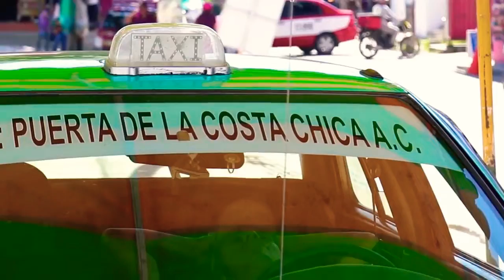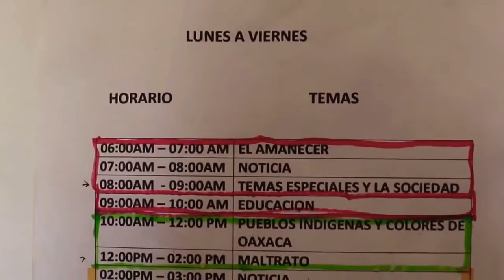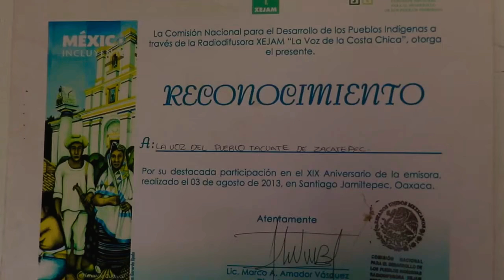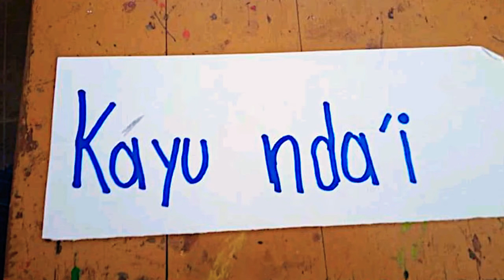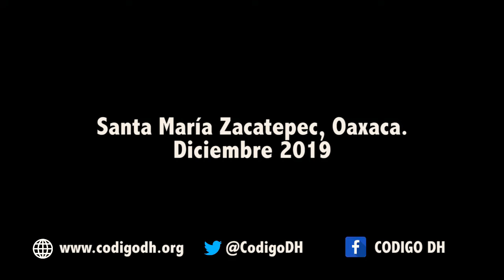La Voz Del Pueblo Tacuate F.M Santa María Zacatepec "Señorío Tacuate "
la radio comunitaria 100.3 FM. fue fundada hace más de 7 años por un grupo de personas Tacuates denominados Ñivi Ñuú.